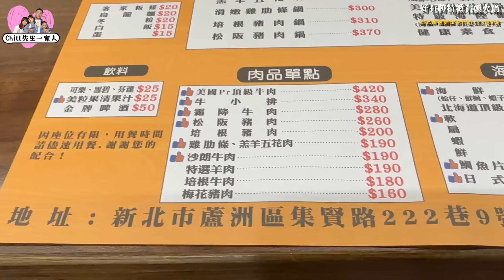眾多網友推薦的石頭火鍋，我以為XX已經是最好吃的了，￼沒想到一試，馬上感覺被打臉了！【石頭火鍋Ep.4】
繼前面三集的石頭火鍋，非常多人跟我推薦這一間，說真的我沒有想過還有哪間可以跟旺角還有金山福緣相比，結果今天來吃了這間之後，竟有一種被打臉的感覺😅

好石跡精緻石頭火鍋 蘆洲集賢店
新北市蘆洲區集賢路222巷9號

0:00 石頭火鍋Ep.4
0:15 好石跡
0:48 自助吧
1:00 今日餐點
1:23 炒鍋秀
2:40 開吃
3:58 湯頭菜盤
7:45 肉品海鮮
13:42 主食
15:02 醬料
15:53 煮粥
16:37 飲料
17:02 總結
19:27 菜單環境